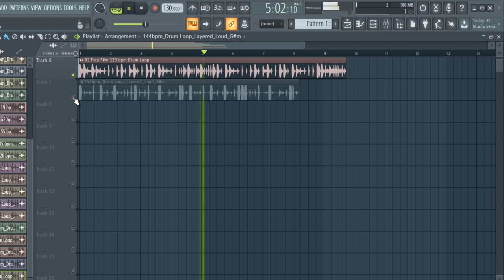ROYALTY FREE Playboi Carti TRAP DRUM LOOPS 2022 / FREE DOWNLOAD sample pack " loop kit | VOL.62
trap sample
trap pack